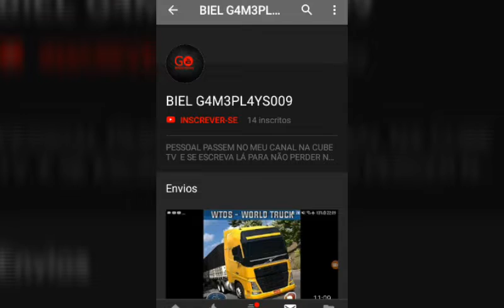Fiz 20 kils ? | Desafio dos inscritos| free fire!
FAÇA SEU CANAL CRESCER E GANHE MUITO

Meu canal

Salve Game Com Todas As Lavouras Plantadas Com Milho

Celulares gamers com ótimo preço e de excelente qualidade,vejam aqui na minha loja